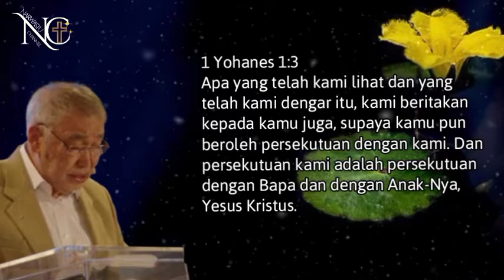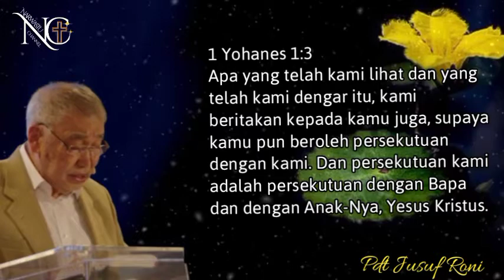Pdt Jusuf Roni - Saksi-saksi Mata Kehidupan & Kebangkitan Yesus Kristus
Khotbah Pdt Jusuf Roni  2022 Saksi-saksi Mata Kehidupan & Kebangkitan Yesus Kristus